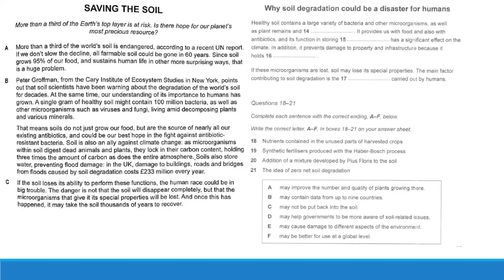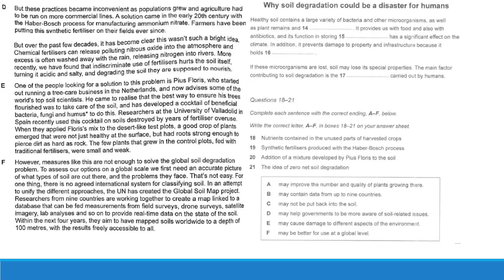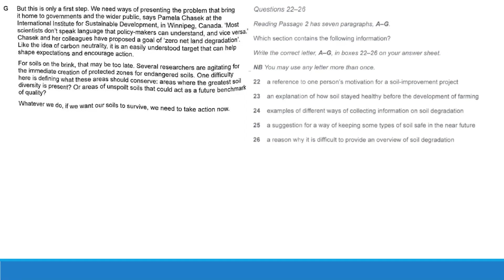Saving the soil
Cambridge IELTS 13 reading test 4 passage 2